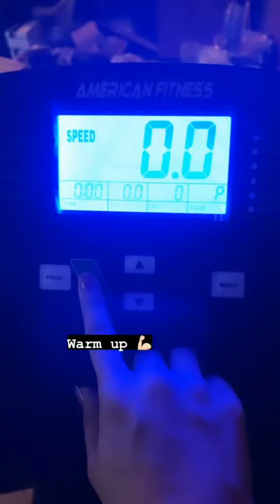Merium Pervaiz Ne Ki Aaj Eman Ki Eid Shopping